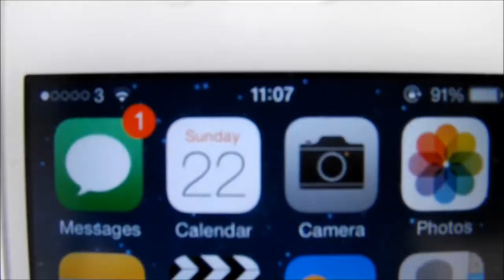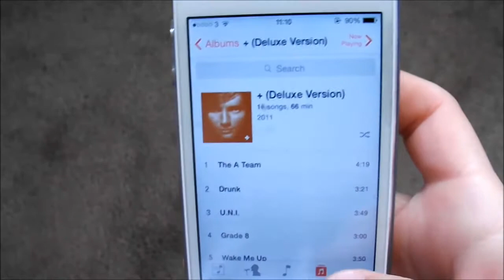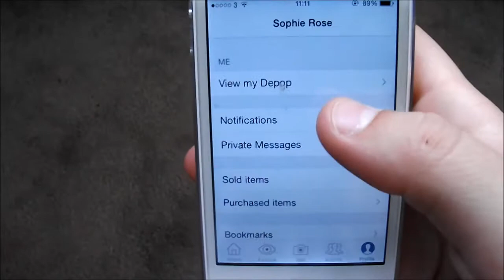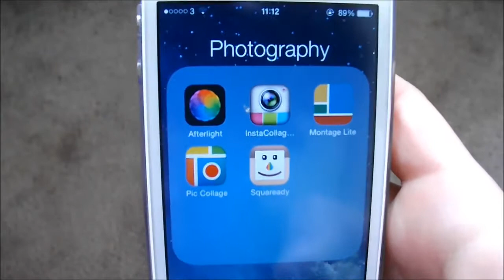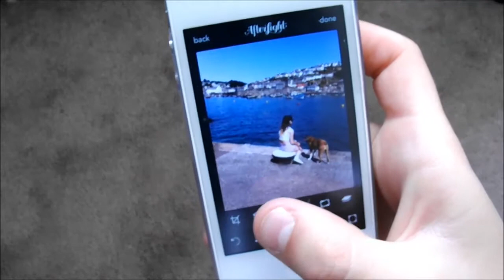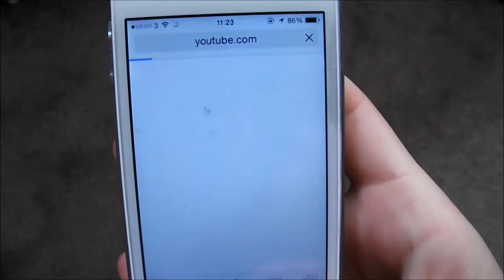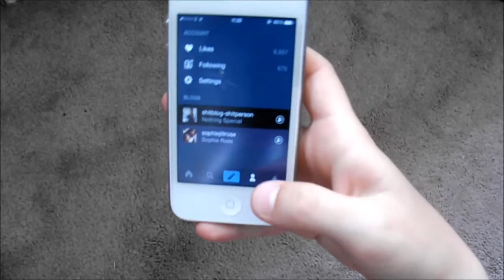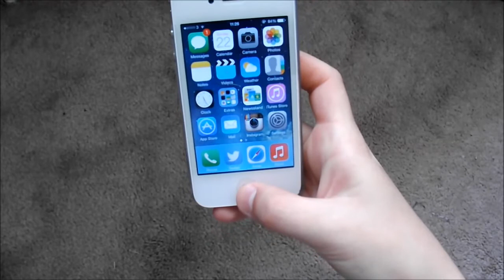Whats On My iPhone | Sophie & Ella ♡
~Open for more sophie&ella~

I thought I would share with you guys whats on my iphone, enjoy!

FYI: This is not a sponsored video, I am not getting paid for this video, all opinions are my own.